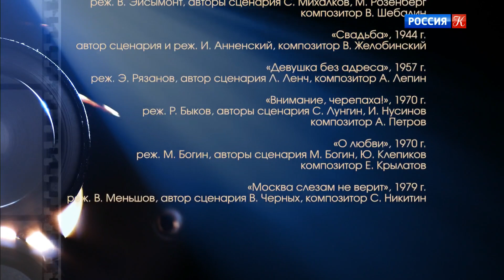Голливуд Страны Советов. "Звезда Зои Фёдоровой". Рассказывает Катерина Шпица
Судьба Зои Федоровой и сегодня окутана тайной. Архивы до сих пор засекречены, а версий её жизни такое количество, что здравый смыл ускользает. Она жила так, будто снималась в приключенческом  фильме. Актрисой она мечтала стать с детства, но отец  был категорически против. После школы Зою устроили на работу в Госстрах. Но советской служащей из неё не вышло…

Документальный сериал о знаменитых актрисах советской эпохи.